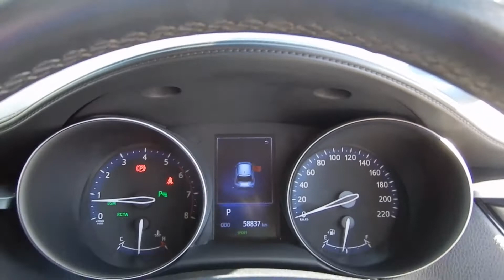2018 Toyota C HR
2018 Toyota C HR